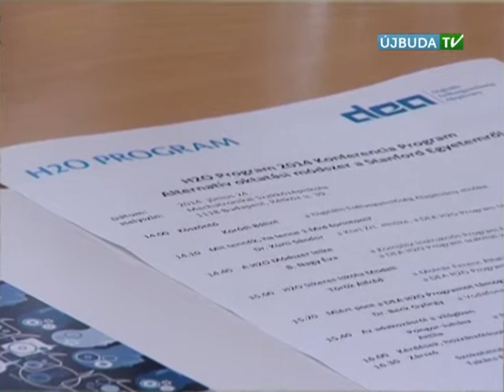Mozaik: H2O program a hátrányos helyzetű fiatalokért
A Digitális Esélyegyenlőség Alapítvány (DEA) a Hátrányos Helyzetűek Oktatása (H2O) nevű programot mutatta be a Mechatronikai Szakközépiskolában, ahol hamarosan bevezetik e sikeres módszertant. A konferencián jelen voltak a program legnagyobb támogatói, a Vodafone, a GE és a Kürt Zrt. vezetői is.